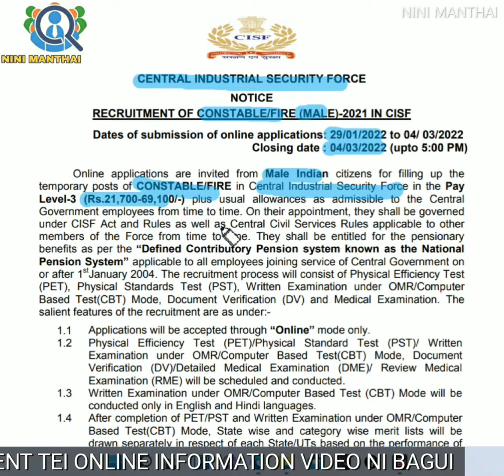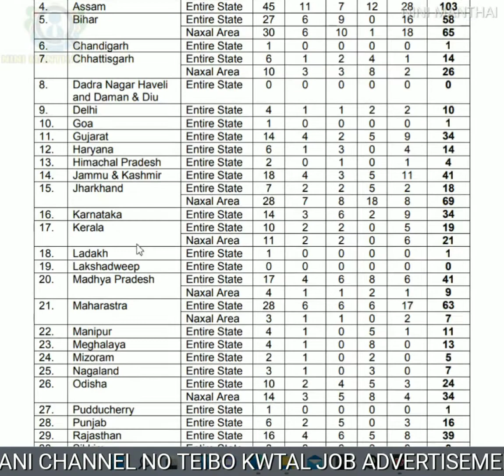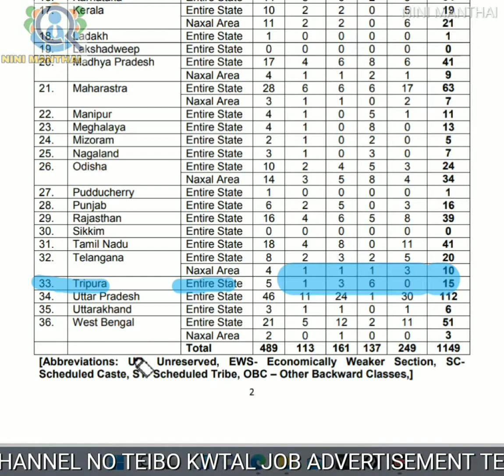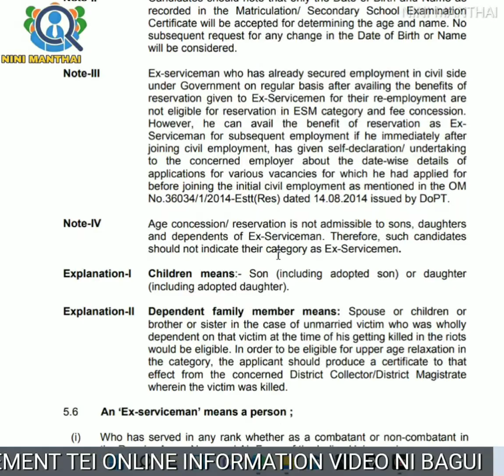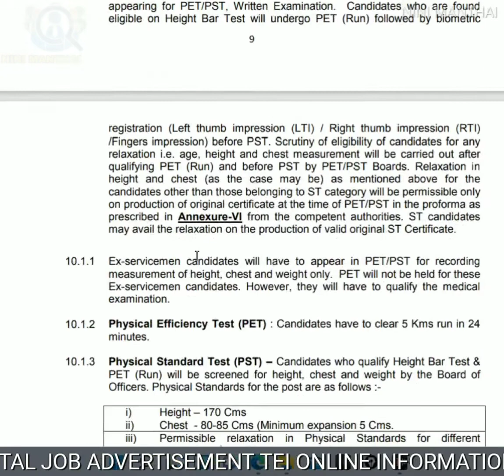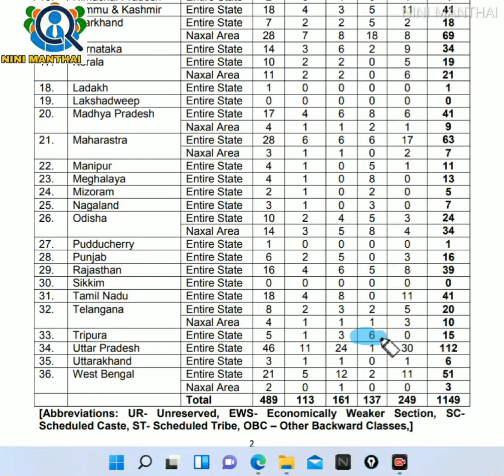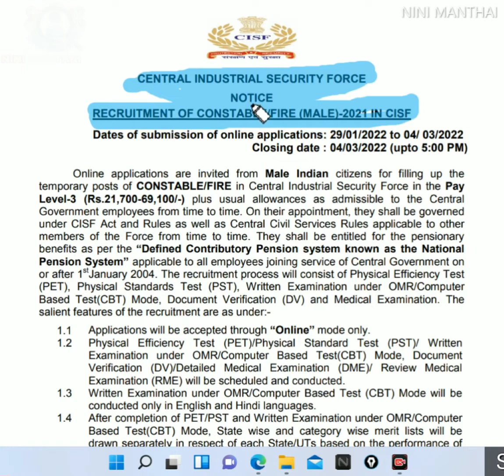New Job Notification 2022 | Central Industrial Security Force Vacancy | 12th Passed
Khulumkha ,
Tini Ang Je Video Upload Khwlaimani Aro Twlangjaknai  Central Industrial Security Force  ni bwkhaktui kwbangma posts twlangjaknai Aro 12 th Passed khwlaijak Hwnkhai Norok Aro Apply Khwlai Mannai. Job Notification ni Bagui Norok Naidi tei Apply Bo khwlaidi.

                           Thanks
Nini_Manthai Team

freejob alerts executive recruiters sbi recruitment sbi careers vacancies vacancyjobalert sarkari naukri sarkari naukri daily 2022 sarkari naukri website vacancy job alert kvs recruitment 2022 executive search films. nia recruitment freejob alert